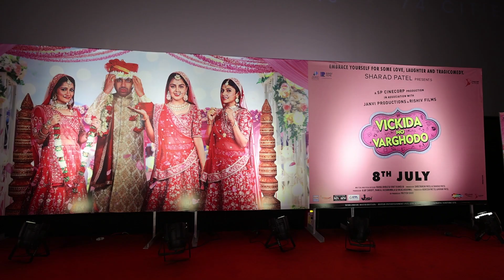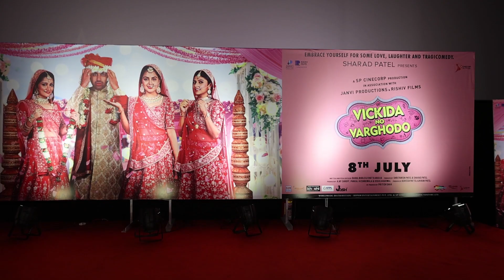Vikida no varghodo trailer launch video || the pixography || malhar thakar